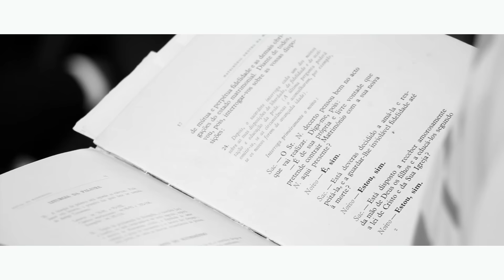Bruno & Joana: Highlights